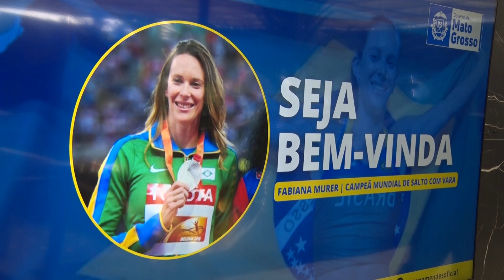Governador recebe campeã olímpica de atletismo que participará do Troféu Brasil em MT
Com o fomento da Secretaria de Estado de Cultura, Esporte e Lazer, o Troféu Brasil de Atletismo é o maior evento da categoria e será realizado pela 1º vez em Mato Grosso nos dias 6 a 9 de Julho no Centro Olímpico de Treinamento da Universidade Federal de Mato Grosso.